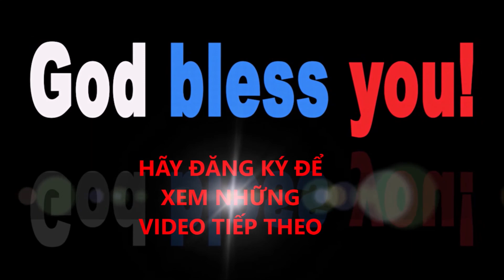Sống Lời Chúa Với Mẹ Maria Lễ Chúa Thánh Thần Hiện Xuống 2021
19 Vào chiều ngày thứ nhất trong tuần, nơi các môn đệ ở, các cửa đều đóng kín, vì các ông sợ người Do-thái. Đức Giê-su đến, đứng giữa các ông và nói : “Bình an cho anh em !” 20 Nói xong, Người cho các ông xem tay và cạnh sườn. Các môn đệ vui mừng vì được thấy Chúa. 21 Người lại nói với các ông : “Bình an cho anh em ! Như Chúa Cha đã sai Thầy, thì Thầy cũng sai anh em.” 22 Nói xong, Người thổi hơi vào các ông và bảo : “Anh em hãy nhận lấy Thánh Thần. 23 Anh em tha tội cho ai, thì người ấy được tha ; anh em cầm giữ ai, thì người ấy bị cầm giữ.”